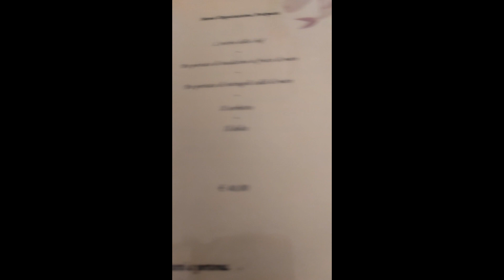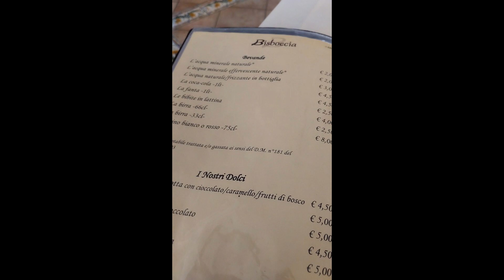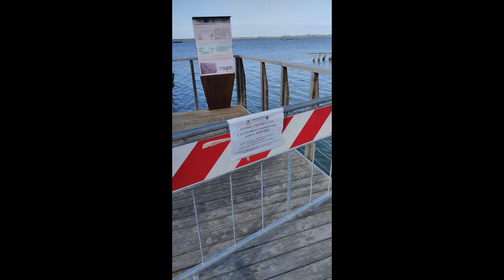Dove mangiar bene sul Gargano-Ristorante pizzeria Bisboccia,Lesina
In un periodo in cui la cucina italiana viene rappresentata da chef che sembrano usciti da un corso di entomologia generale,alle prese con polveri di grilli,con nomi quali acheta domesticus,tenebrio molitor,locusta migratoria,cercheremo di affrontare invece,un percorso che possa valorizzare le nostre vere tradizioni culinarie,tipiche del nostro territorio,attraverso le nostre esperienze gastronomiche nei ristoranti da noi preferiti.
Riteniamo che il settore della gastronomia e nello specifico quella del territorio garganico,rappresenti ancora uno dei capisaldi della nostra economia e pertanto vada valorizzata nel miglior modo possibile.
Abbiamo stabilito che i nostri parametri di valutazione si concentreranno maggiormente sulla tipicità,rapporto qualità prezzo del cibo,nonchè sulla panoramicità ed il buon bere.
Iniziamo la nostra avventura da Lesina,dal ristorante Bisboccia,locale abbastanza formale adatto a serate romantiche,ma da come si evince dal nome,Bisboccia appunto,anche ad eventi e serate in comitiva.
Locale a conduzione famigliare,molto accogliente ed elegante a pochissimi passi dal Lago di Lesina.